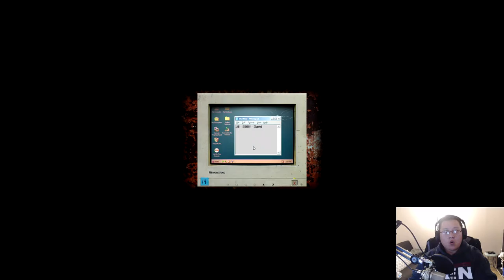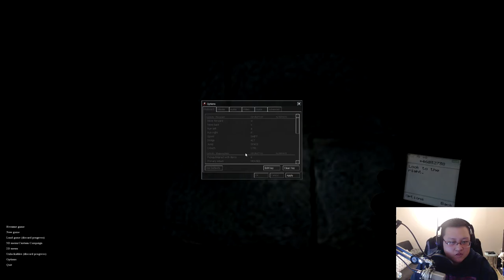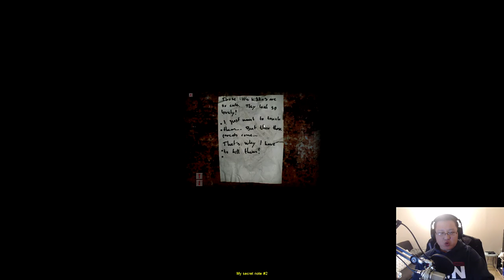LET THE HORROR BEGIN | Cry of Fear - Part 1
Toudaloo!!! Everyone welcome back to another video! I'm going to be starting a new horror series called cry of fear hope you guys will enjoy it!

(My mic wasn't turn up a bit so next time I won't make the same mistake!!!)